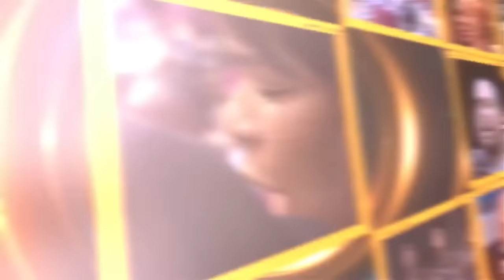KICC Morning Glow Live with Matthew Ashimolowo | 04-07-2022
Welcome to KICC Morning Glow Live with Pastor Matthew Ashimolowo
July - The Month of His Glory
Isaiah 60:1 (NKJV) ….And the glory of the Lord is risen upon you.
If you have received Christ watching this message, we are so glad,
GIVING:
Text: KICCDONA to 70085. You pay £10 plus a standard rate message.
KICC REGULAR SERVICES:
Morning Glow – Week mornings 6am (UK Time)
Wednesday Bible Study – Wednesday evening 7pm
Sunday Services – LifeClass 9am, 11am and The Evening Service 6pm

ACTUAL SERVICE VENUES:
FOOD BANK:
2022 The Year of Taking Over

Joshua 21:43. Amp …. the Lord gave Israel all the land which He had sworn to give to their fathers (ancestors), and they took possession of it and lived in it.